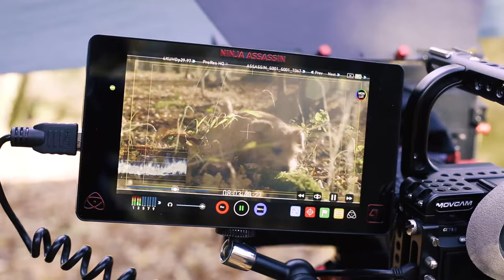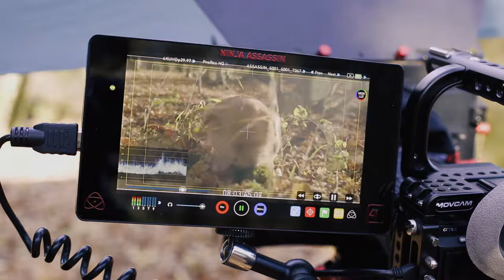Behind the Scenes with EUKANUBA NaturePlus+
Give your dog the best that nature and science can provide with EUKANUBA NaturePlus+, made with carefully sourced, high quality ingredients that you'll recognise to provide 100% complete and balanced nutrition.

Rich in pasture-fed New Zealand Lamb, NaturePlus+ provides your large adult dog with all the essential nutrients, vitamins and minerals they need for a long and healthy life.

Our tasty, chunky kibble has been specially tailored to suit the needs of larger breed dogs such as German Shepherds, Labradors, Rottweilers and Golden Retrievers.

Developed with vets and recommended by top breeders, EUKANUBA delivers nutritional expertise for every stage of your dog's life.